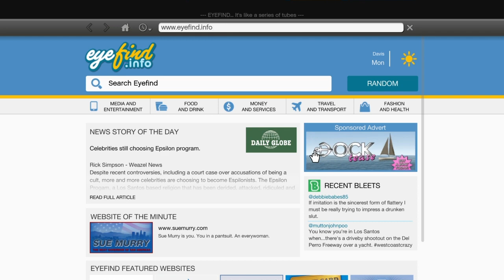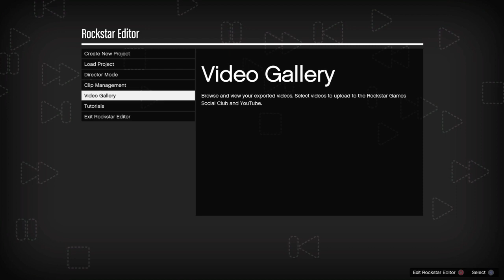Grand Theft Auto 5 Pt. 4: Nice Deck, Bro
Im Block. I (mostly) play games (sometimes) with friends and I have a store on Redbubble (blockgameing).